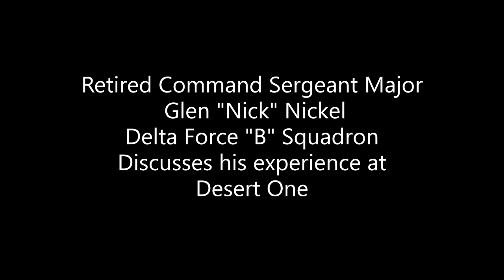Memories of the tragedy at Desert One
Delta Operator Nick Nickel (CSM, Ret.) discusses his observations of the collision at Desert One.